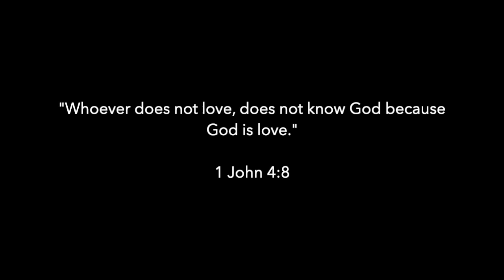Summer Jam Sessions | Digital Devotional with Jessie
This week, Orchard Students' Summer Jam Sessions features one of our high school seniors, Jessie, leading us in a digital devotional.